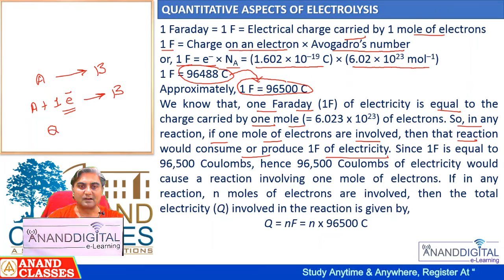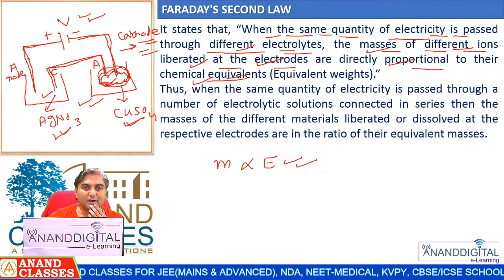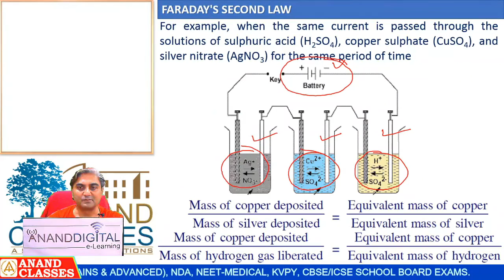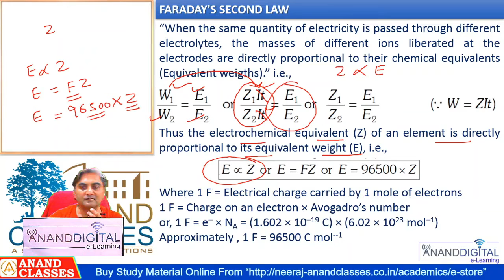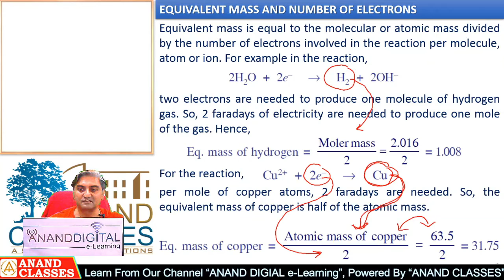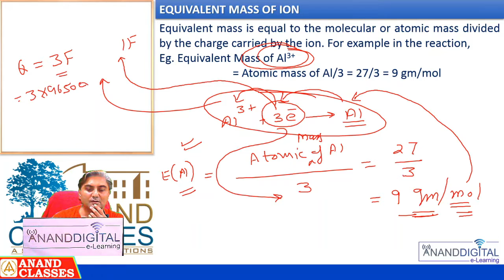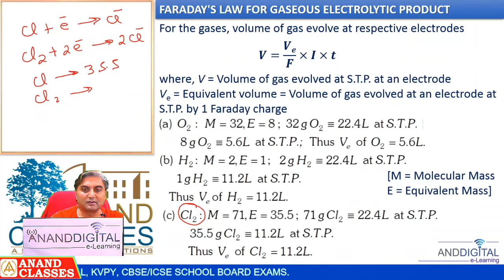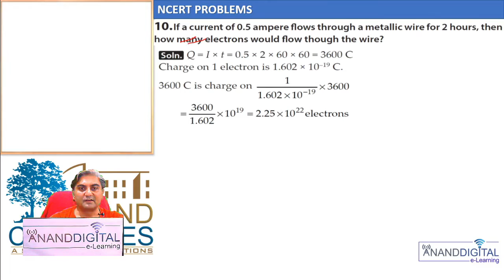Electrochemistry Faraday Second Law|Class 12 NCERT|ANAND CLASSES|JEE NEET NDA Coaching Jalandhar